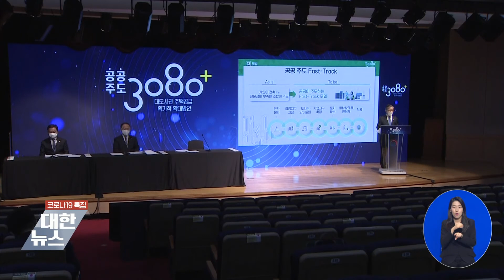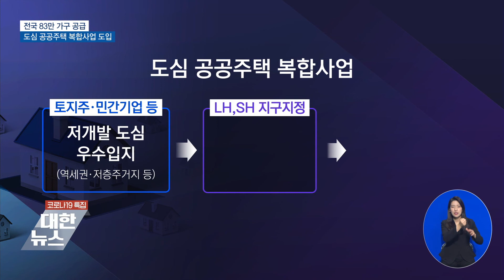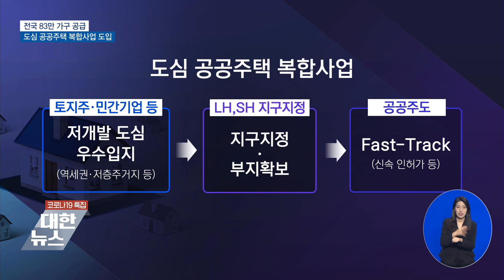2025년까지 전국 83만 가구 공급…공공주도 사업 추진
정부가
오늘
역대 최대 규모의
주택
공급 대책을

2025년까지
전국
83만 가구,
서울에만
32만 가구를
추가로
공급하는
이른바
'공공 주도
3080
플러스 대책'을
내놨습니다.

특히
이번 대책에는
도심의
역세권,
준 공업
지역 등을
집중
개발해,

30만 가구를
추가로
만드는
방안이
담겼습니다.